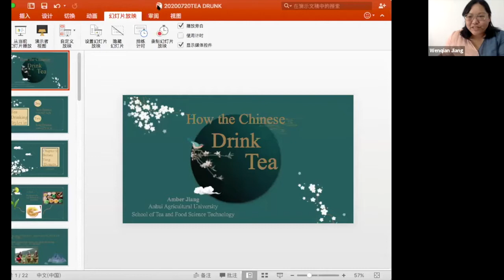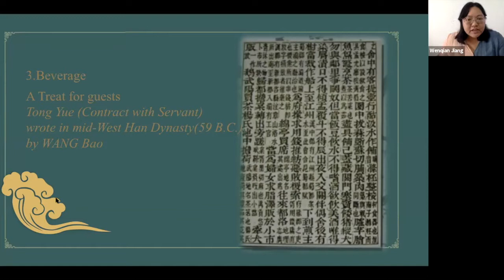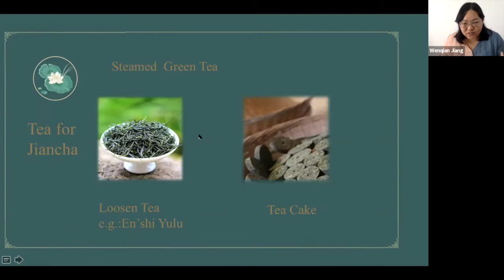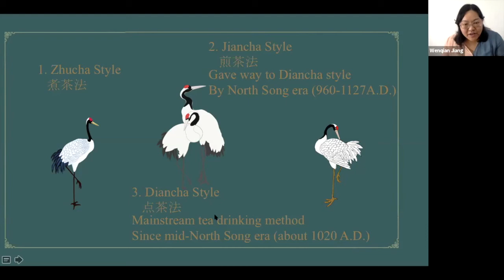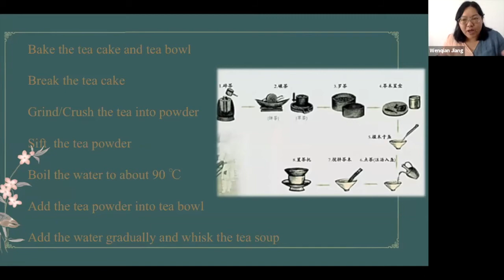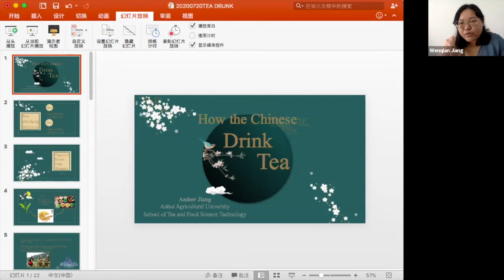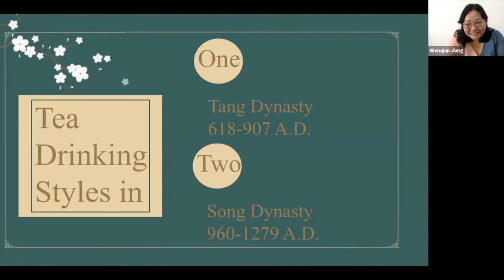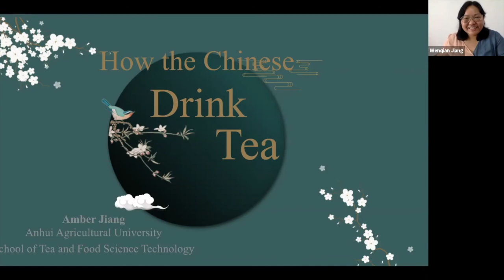How the Chinese Drink Tea Tang and Song Dynasties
This is the recording of the first webinar in a three-part series hosted by Tea Drunk. Make sure to register for the other two webinars to learn about how the Chinese drink tea in Ming and Qing Dynasties and the multiple ways today’s tea drinker prepare and enjoy tea in different parts of China.

Wenqian is a lecturer at Anhui Agriculture University. Her research focuses on Chinese tea history and culture and has her master’s degree in Tea Science.

The School of Tea and Food Science and Technology at Anhui Agriculture University is the leading research institute in tea and home to the State Key Laboratory of Tea Science. Founded in 1939, it was the first specialized college for tea in China. The school’s stellar history includes faculties and alumni of monumental importance in modern day tea education and research.

To get familiar with the general history of tea, we recommend watching the History of Tea video on TED-Ed.